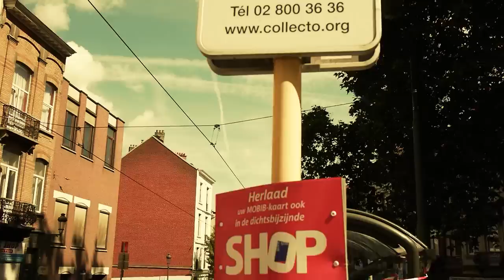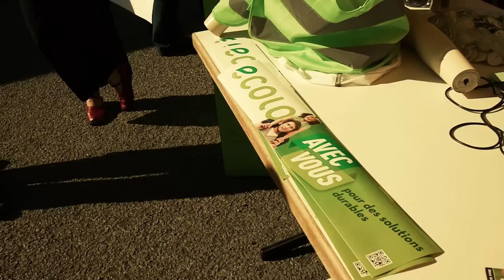Campagne communale 2012 - Ecolo Schaerbeek (Sous-titrage disponible)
Nous vous présentons certains de nos candidats Ecolo Schaerbeek qui vous expliquerons leurs programmes.

Réalisé par Ben Moha Tarik
avec l'aide de Bahri Yassin

Musiques Utilisées:
Green - Holiday
Black eyed peas - I gotta feeling
Oasis - Wonderwall
Justice - D.A.N.C.E
Justice vs Simian - We are Your Friends
Michael Jackson - Rock my world
Natalie Imbruglia - Torn
Justin Timberlake - What goes around
Snoop Dogg & Wiz Khalifa - Young, Wild and Free ft. Bruno Mars
Red Hot Chili Peppers - Otherside
The Ting Tings - Shut Up and Let Me Go